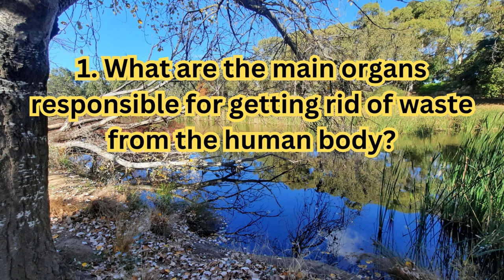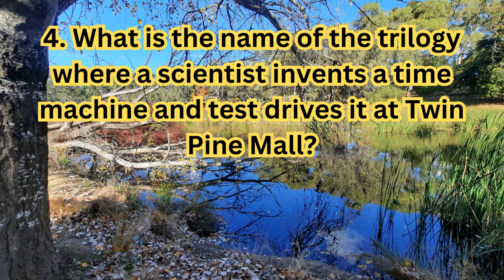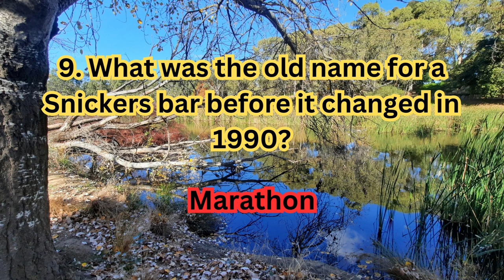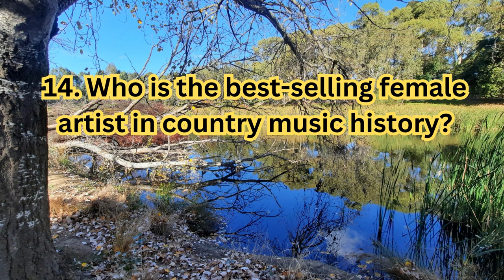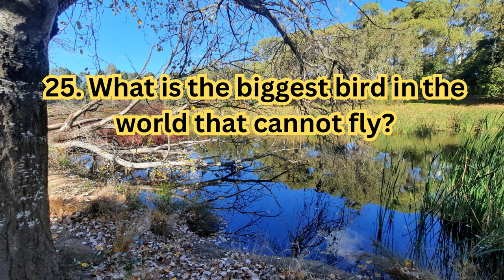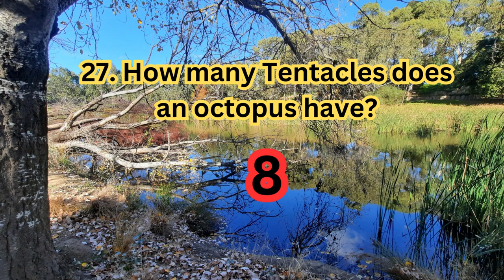General Knowledge Quiz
Basic questions to test you're general knowledge.